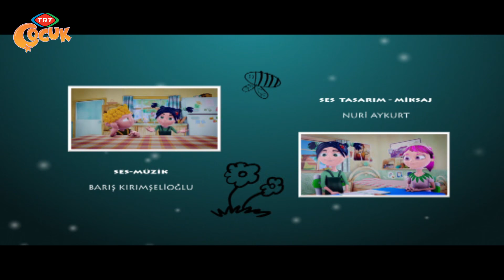Nane ile Limon - Yarasa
Evdeki kanepede baş aşağı durdukları için Nane, Limon ve Biber’i yarasaya benzetir. Limon ve Biber bu ilginç hayvanlar hakkında pek çok şey öğrendikleri bir hayal yolculuğuna çıkarlar. Limon ve Biber öğrendiklerini Radyo Bilim dinleyicileri ile de paylaşacaklardır.